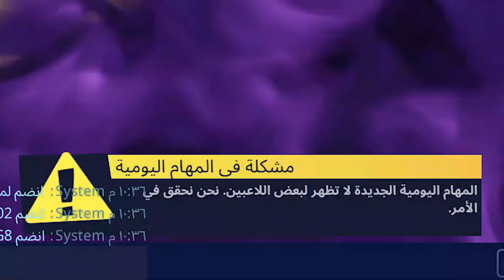مشكلة مهام الفيبوكس اليومية وقلتش تدبيل البركات ومخططات الاسلحة ومشكلة وقلتش ...